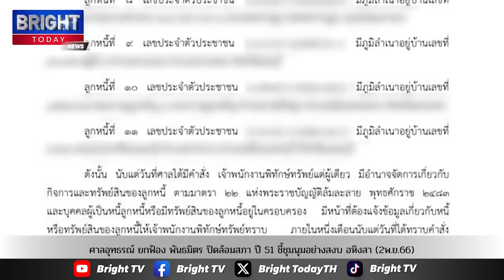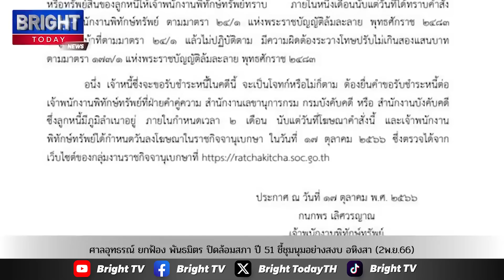ศาลอุทธรณ์ ยกฟ้อง พันธมิตร ปิดล้อมสภา ปี 51 ชี้ชุมนุมอย่างสงบ อหิงสา ไม่มีความรุนแรงใดๆ